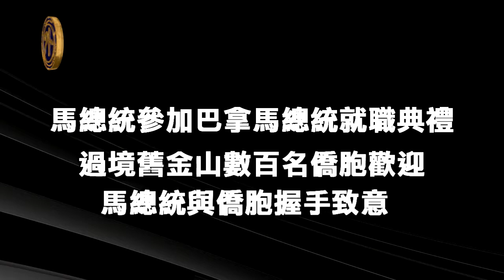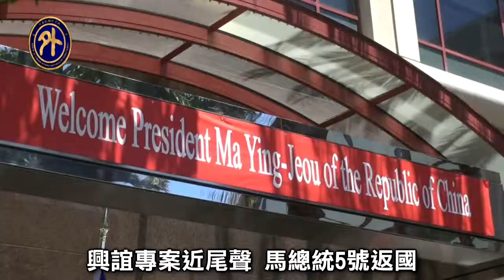馬總統過境舊金山，僑胞熱烈歡迎